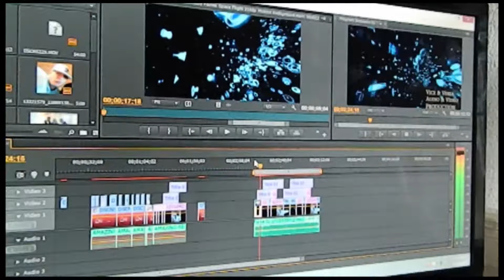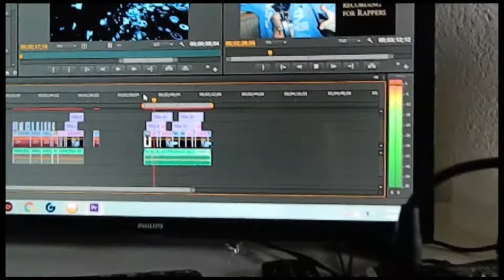*Official* Audio & Video Production - In Vice & Versa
Audio i Video Obrabotka Montaza MixDown Pro Tools Cubase 5 Adobe Premiere ...